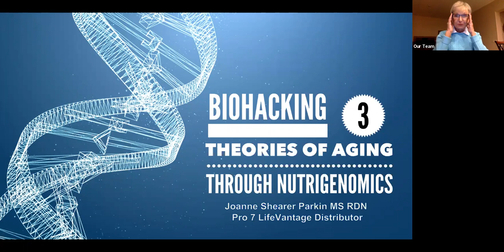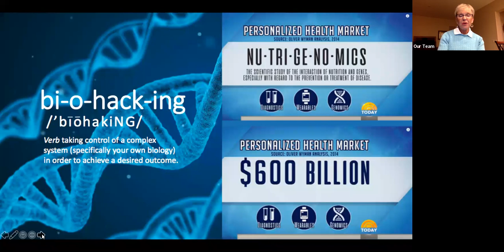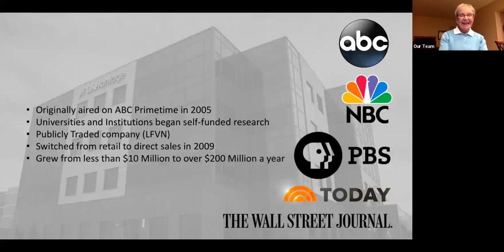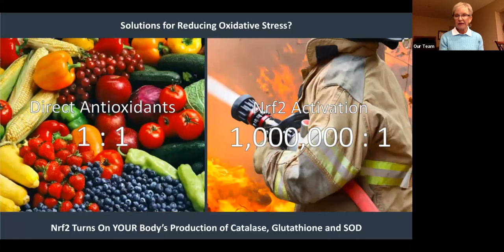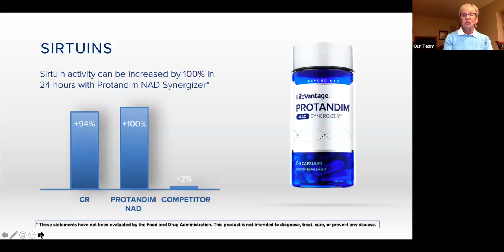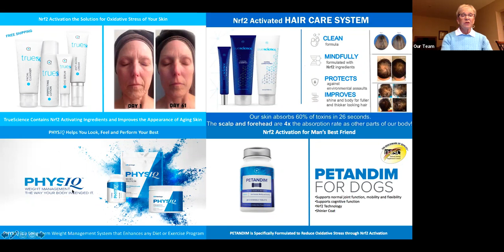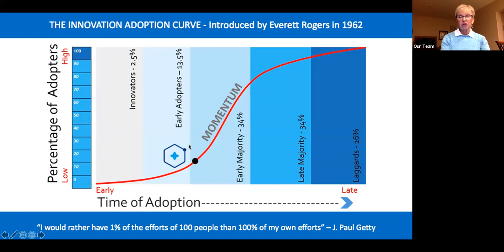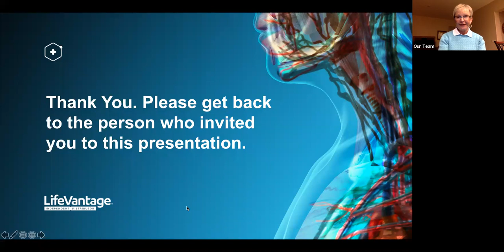Joanne Shearer-Parkin MS, RDN Breakthrough products w/education vital to your health and longevity.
Joanne is a registered dietitian and masters level nutritionist with a
diverse career in clinical nutrition, public health, wellness, diabetes
education, and food and nutrition management. Joanne is known as
a trend-setter dietitian and has been in the forefront of the major
trends in nutrition and wellness for the past 40 years. Joanne is now
at the forefront of another nutrition trend: nutrigenomics.